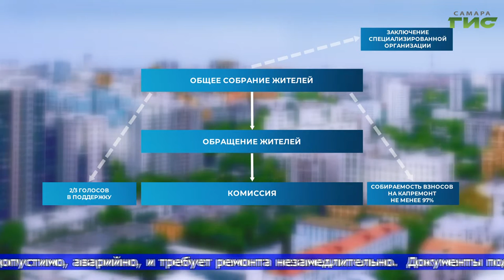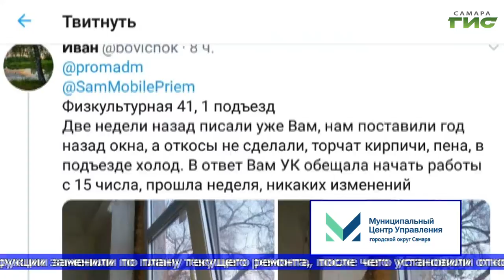"Своевременный уход и обновление" / "Совет моего дома" от 13.12.2021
От слов — к действиям и комфортной жизни в многоквартирном доме. Вместе с экспертами ЖКХ решаем вашу коммунальную проблему в эфире программы "Совет моего дома".